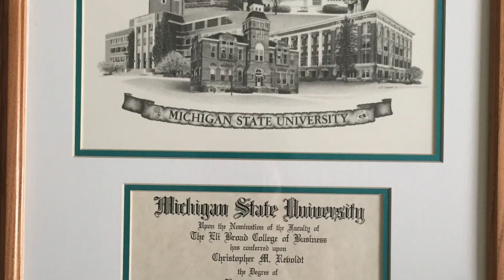Happy 40th Birthday, Chris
Chris' Memories